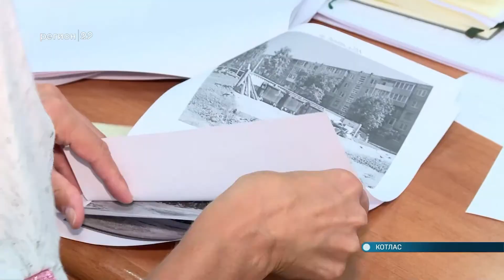20.07.2021 Экоинтегратор в Котласе